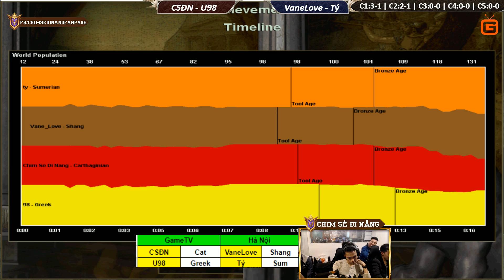C2T4 | 2vs2 Random | Chim Sẻ Đi Nắng - U98 vs VaneLove -Tý | Ngày 17-1-2018